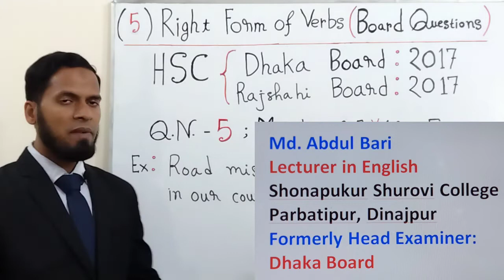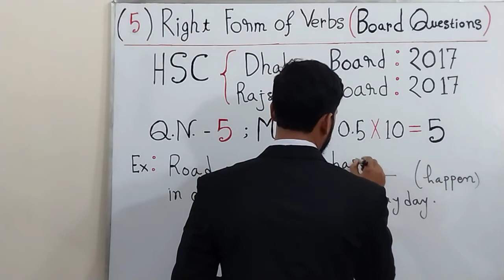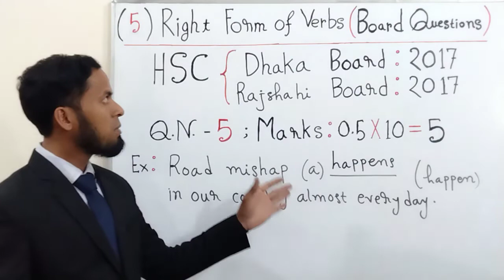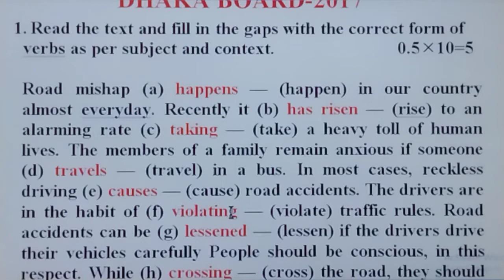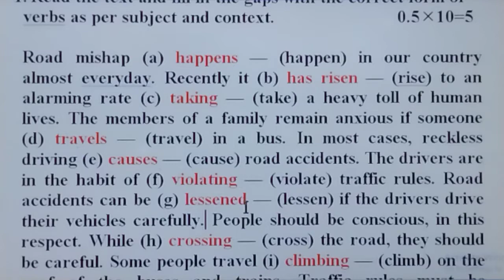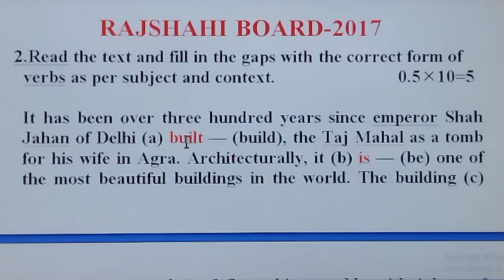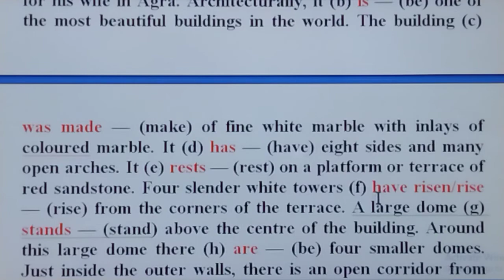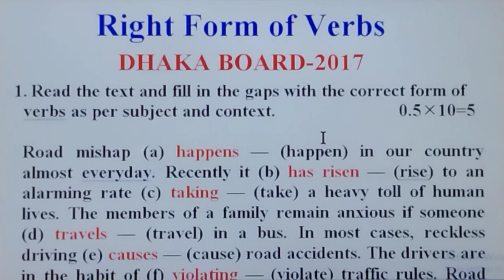HSC ll Right Form of Verbs Dhaka Board 2017 ll Rajshahi Board 2017 ll Shortcut Techniques.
This video will provide you HSC right form of verbs Dhaka board 2017 and Rajshahi Board 2017. It also provides correct form of verb rules, tips and tricks of right form of verb, easy methods of right form of verb, right form of verb examples, fill in the blanks with right form of verbs, principal verbs, auxiliary verbs, finite verbs, non finite verbs, transitive verb, intransitive verb, fill in the blanks using correct form of verbs, how to do right form of verbs, JSC, JDC, class 9, SSC, HSC, Dakhil, Alim, other competitive exams right form of verb rules, modal verbs, causitive verbs, gerund, present participle, past participle, participles, right form of verb exercises, shortcut way to solve right form of verbs, fill in the blanks with right form of verbs, subject verb agreement rules. Through this video, learn English grammar, practice right form of verbs, fill in the blanks with right form of verbs, right form of verbs rules for university admission test, Medical admission test, competitive exams.

This video has been made with proper practices. If there is any question about this video or teaching style , please let us know in the comment box.After all, one may find error, and if there is any error, I hope you all will forgive me.